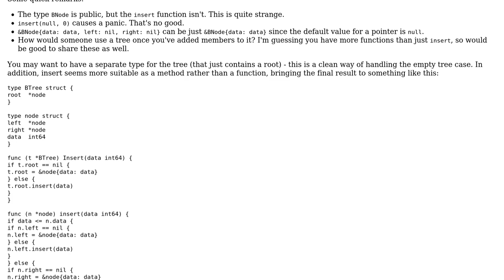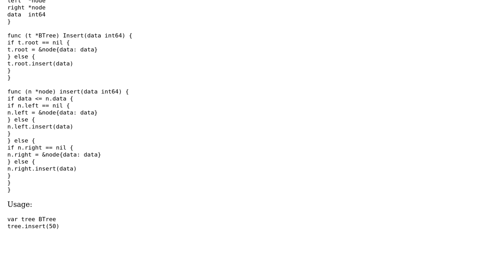Code Review: Binary search tree implementation in golang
With thanks & praise to God, and with thanks to the many people who have made this project possible! | Content (except music & images) licensed under CC BY-SA | Music | Images & others | With thanks to user kmad1729 user fstanis user 200_success and the Stack Exchange Network Trademarks are property of their respective owners. You are responsible for your own actions.